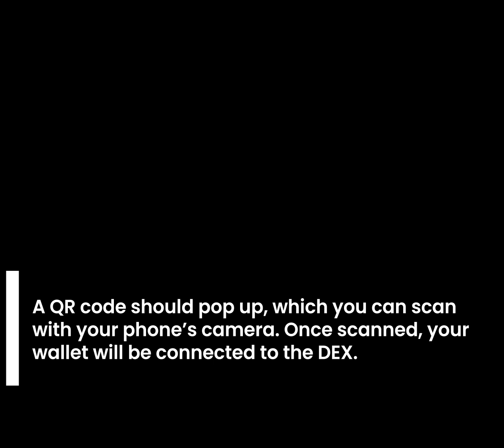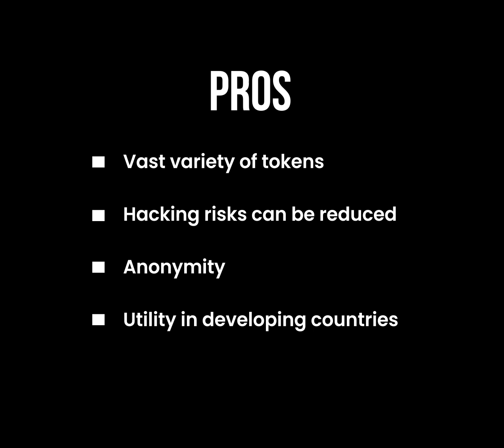What is DEX?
A quick explainer on DEX 👇🏼

🔸 Different Types of DEX
🔸 How do DEX work?
🔸 Pros & Cons of DEX